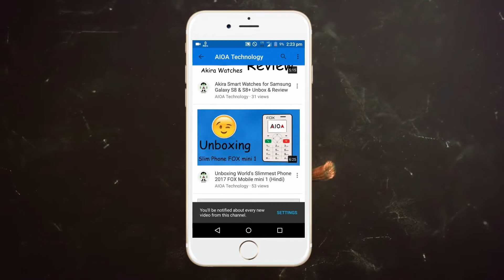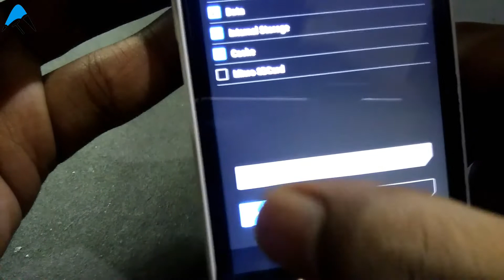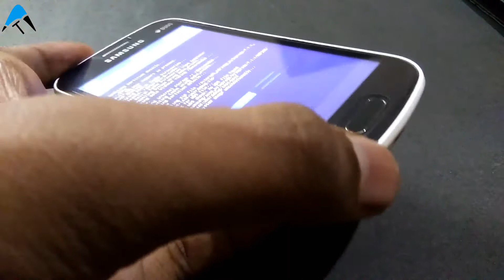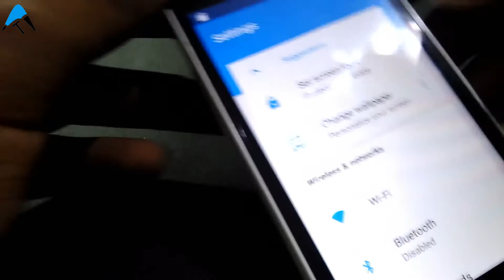HEXAGON ROM 7.1.1 FOR SAMSUNG S DUOS 2 (GTS-7582)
Hello Friends,
Welcome to AIOA Technology, This video will show you HEXAGON ROM 7.1.1 FOR SAMSUNG S DUOS 2 (GTS-7582).

1.

2.

3.

4.

5.

6.

7.

8.

9.

10.